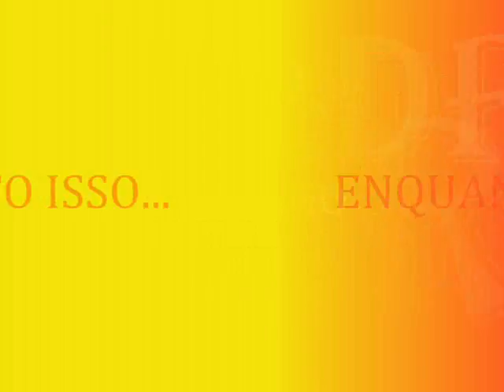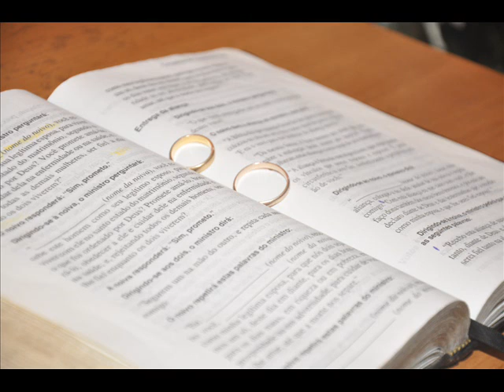casamento de rosa e rodrigo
amigos são eternos